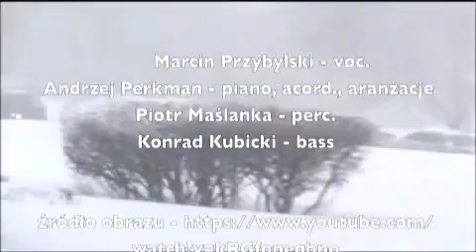MARCIN PRZYBYLSKI - Nathalie - wersja płytowa (2008) – kopia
Piosenka wykonana przez Marcina Przybylskiego pochodzi z płyty "Vernix - Muzodram Warszawski" i została nagrana w 2008 roku.  Piosenkę "Nathalie" Marcin Przybylski wykonał po raz pierwszy w przekładzie Wojciecha Młynarskiego w 2002 roku w telewizyjnym widowisku "Pod dachami Paryża"